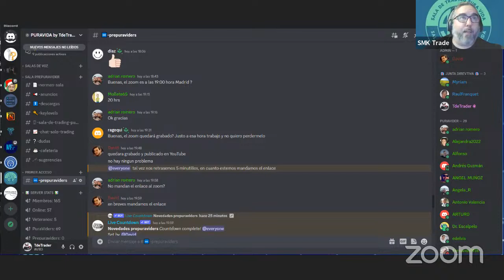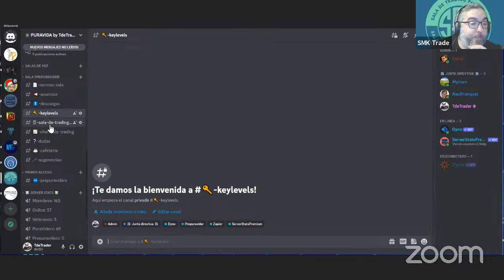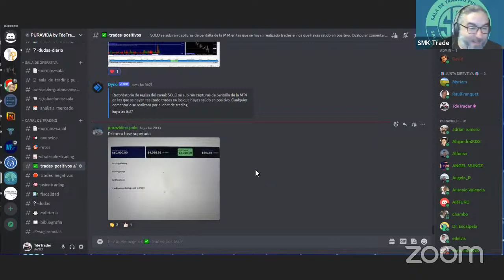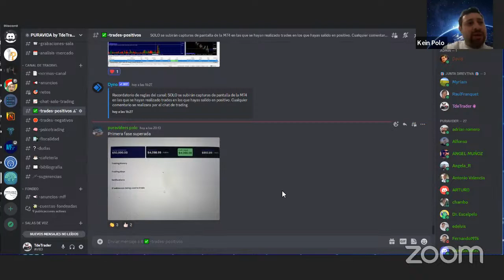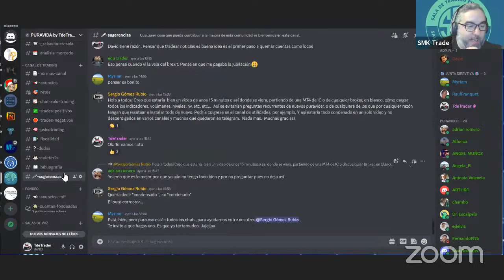Presentación Sala Prepuravida